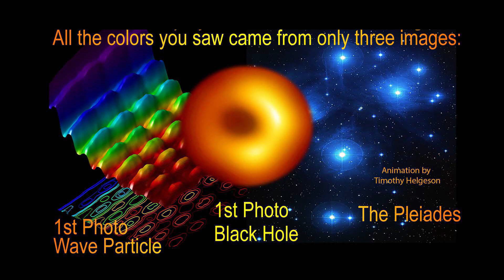Mei-Lan Maurits "Ascension"